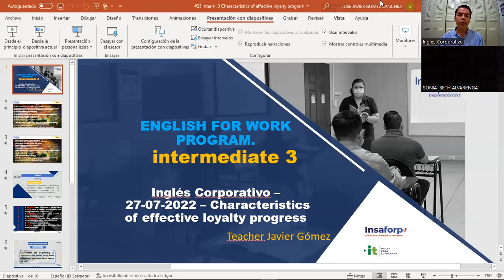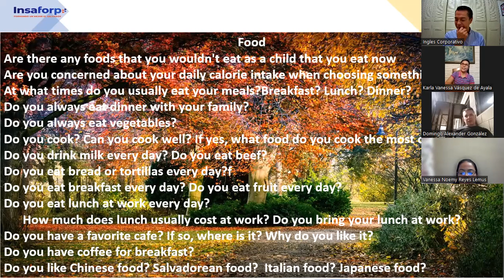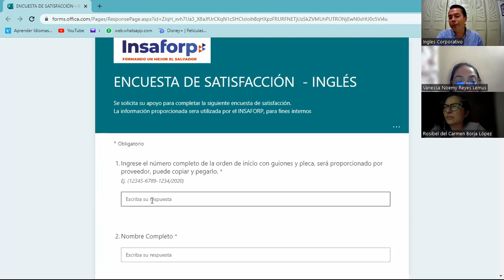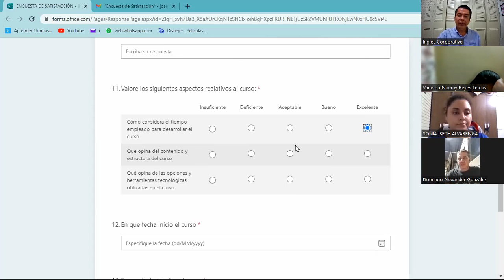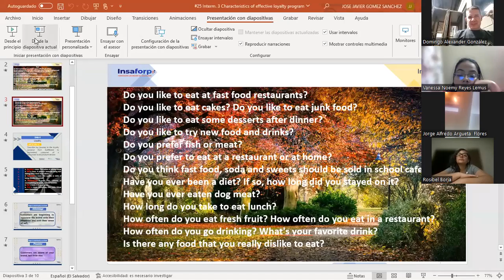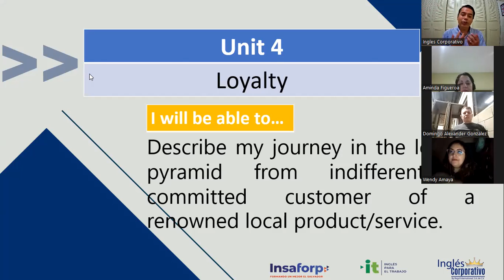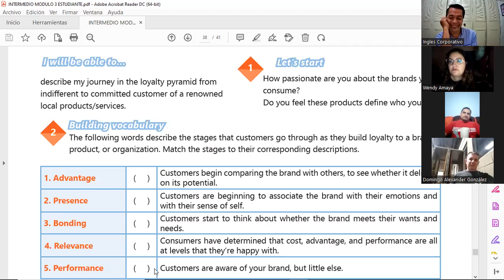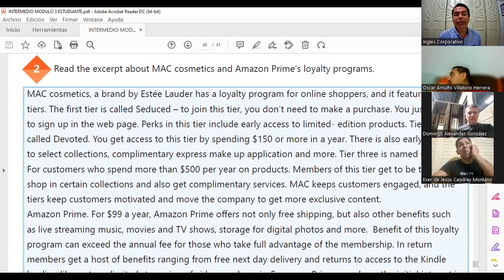Inglés Corporativo- 27-07-2022 - Characteristics of effective loyalty programs